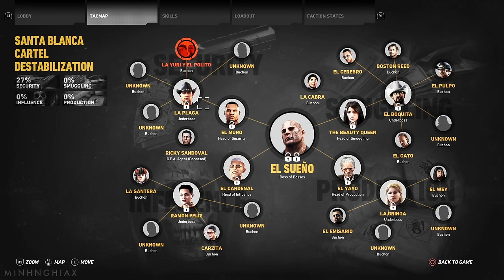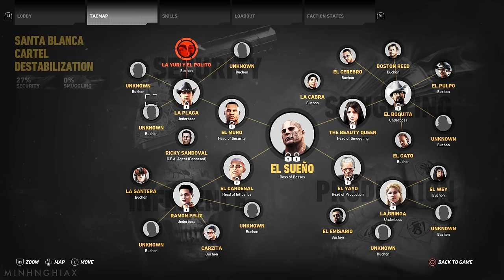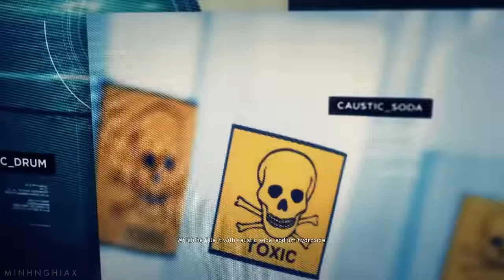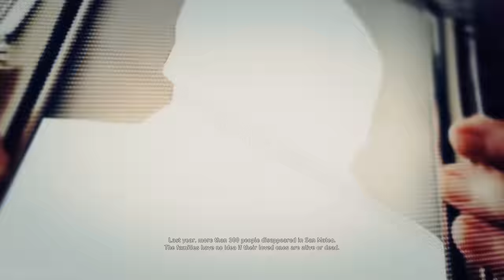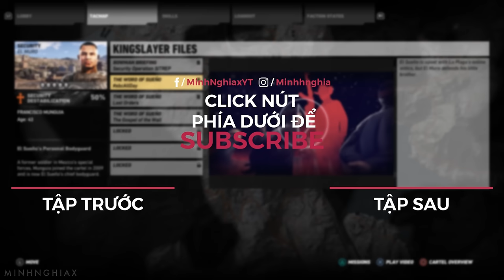Cùng Chơi Ghost Recon Wildlands - Tập 2 : El Pozolero (PC)